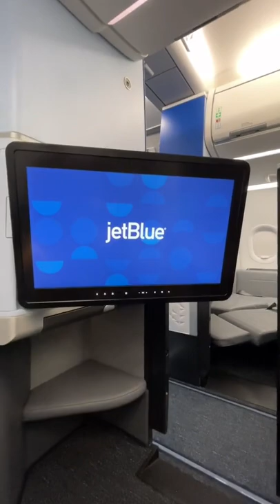JetBlue’s A321neo is 🔥